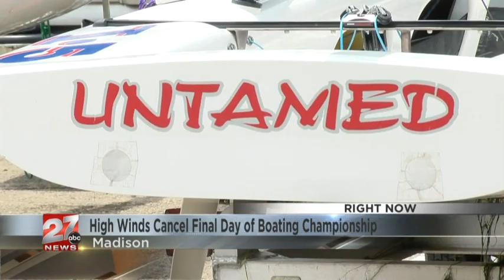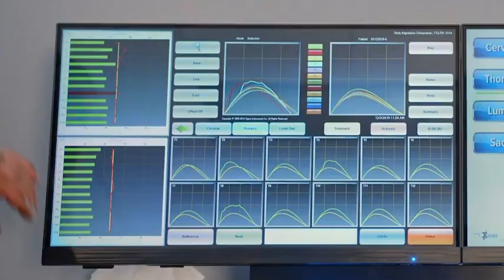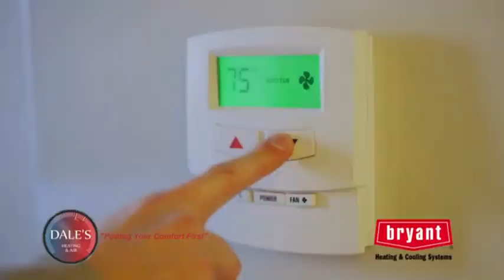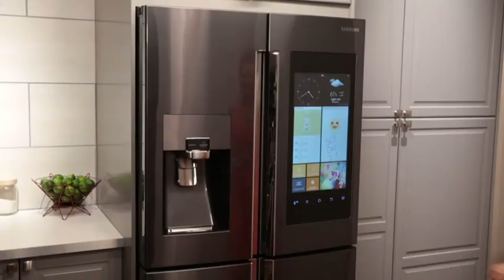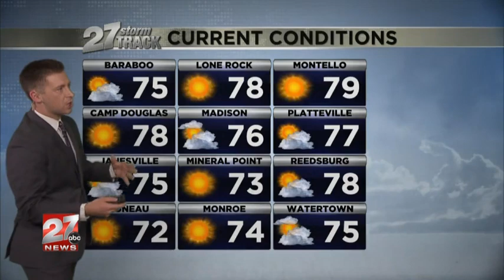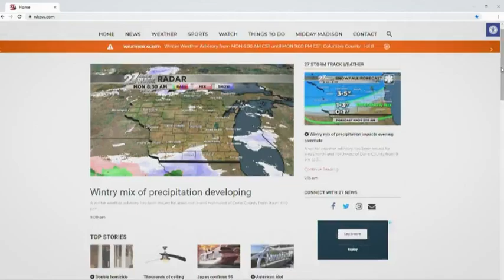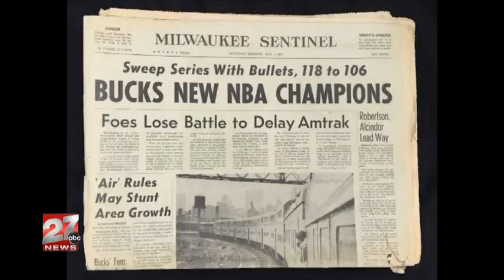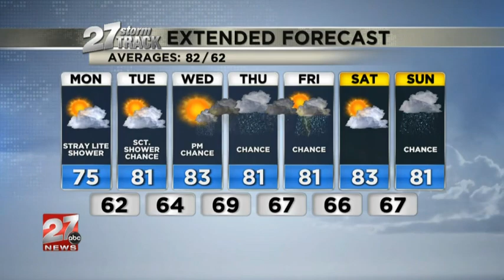Katie McCall Anchoring WKOW-TV (ABC) News at 5pm 7/11/2021